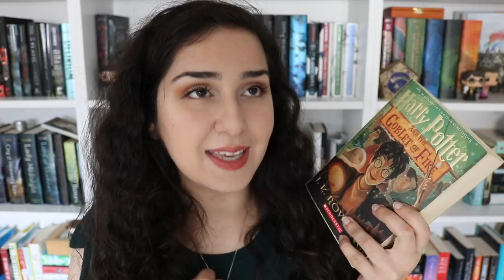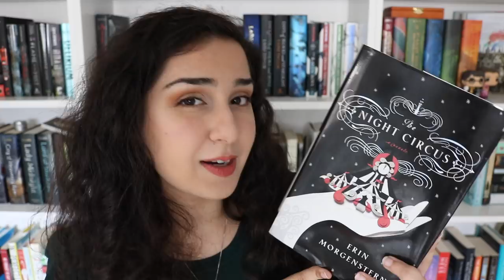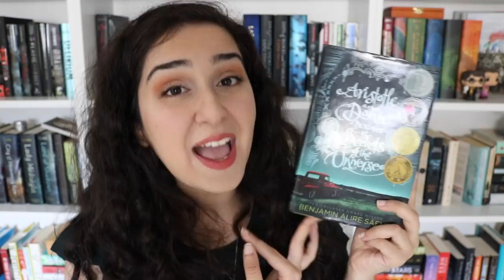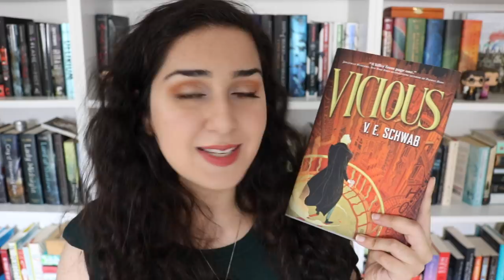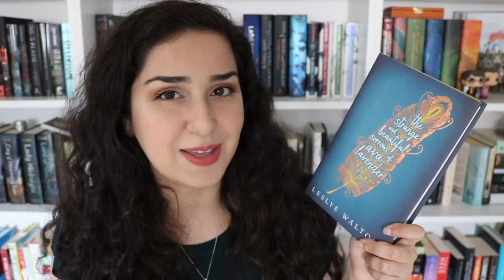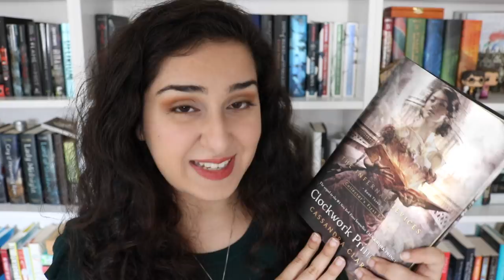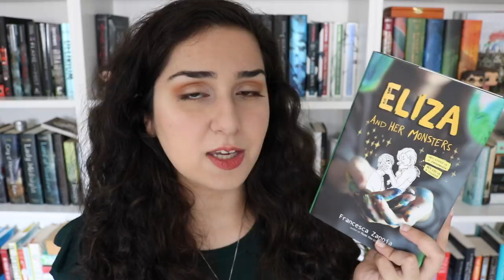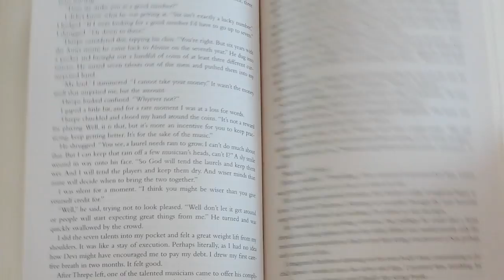Book Lover Survival Tag!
Thank you so much to Penguin Teen for sponsoring this video!
What books would you need to survive on a deserted island?